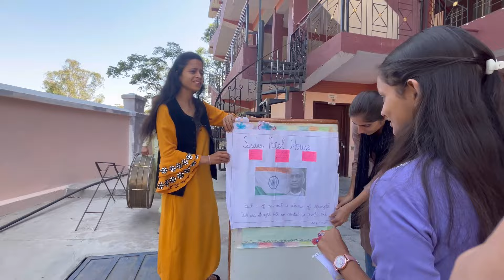A HAPPY CASUAL DAY IN COLLEGE // sir ne commander bna diya😂// B.Ed college solan Himachal Pradesh